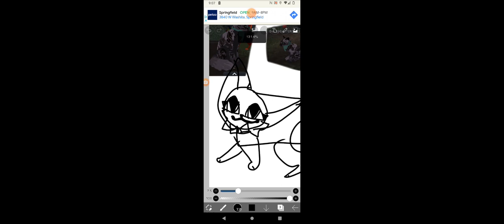drawing a person! part 1